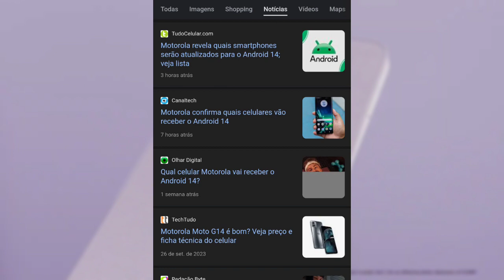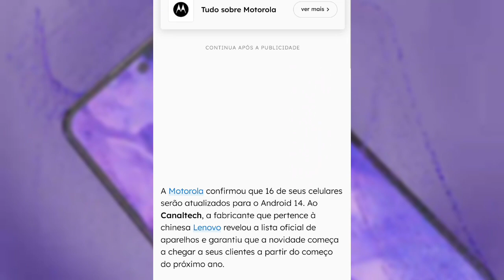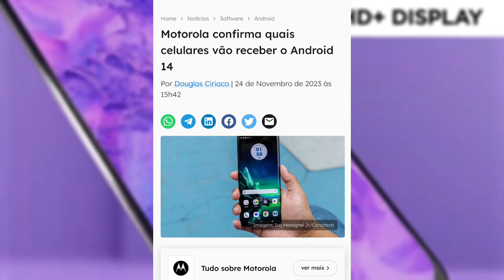MOTO G14 IRÁ RECEBER O ANDROID 14📱!! CUIDADO AO INSTALAR... [ALERTA IMPORTANTE⚠️]